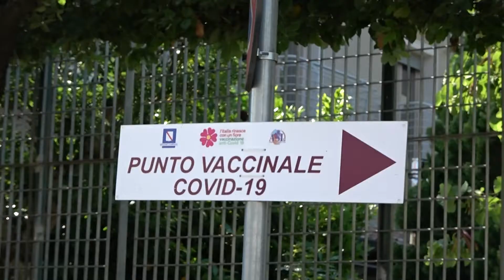Johnson&Johnson, prenotati in 2000: tantissimi i giovani